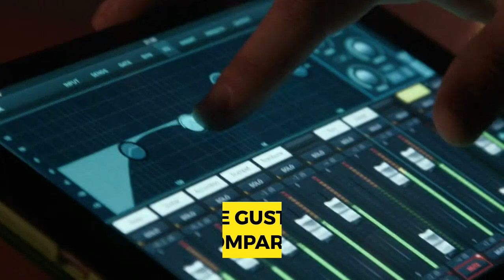06 NO VOY PA LA LOMA - EDER NARANJO & DAVID VARGAS EL REY 2020 - 2021